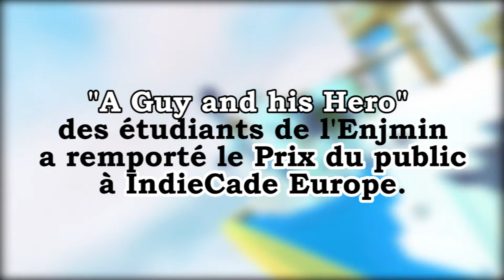IndieCade Europe 2017 : A Guy and His Hero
Dans la quinzaine de jeux présentés à IndieCade Europe (sans compter ceux montrés lors des Show & Tell temporaires) se trouvait ce sympathique jeu VR réalisé par des étudiants. Le public ne s’y est pas trompé et lui a même attribué un prix à la fin de ce week-end particulièrement riche en découvertes. L’un de ses développeur.euses nous en explique le concept.